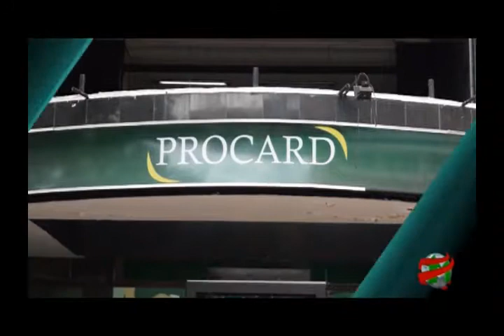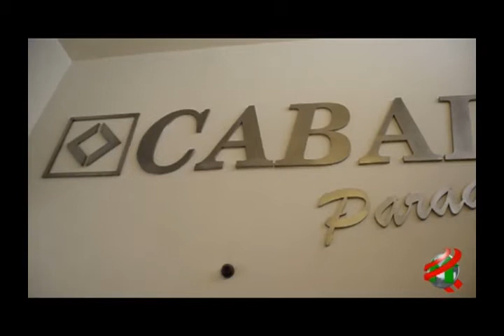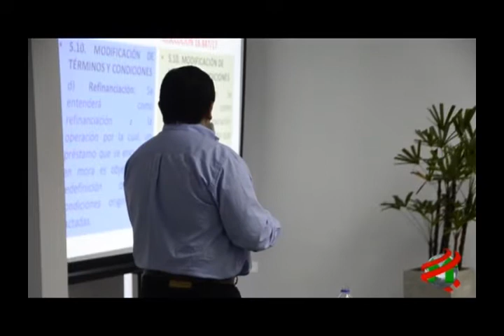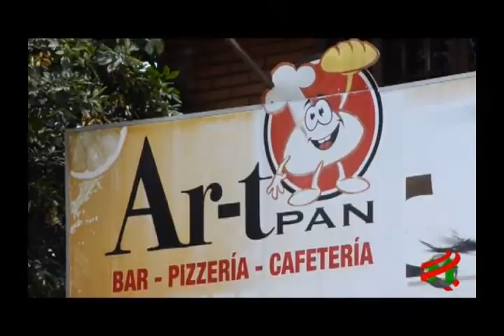COMPACTO ECONOMICO Domingo 11 de Febrero de 2018 1037